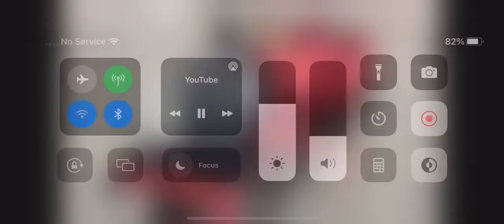Hello Everyone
HELLO
Video:How I Built James